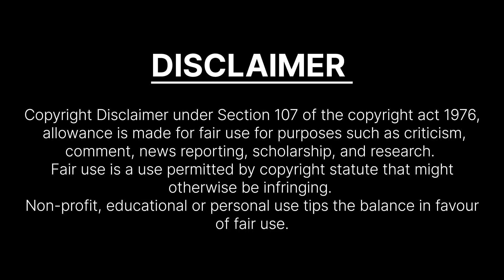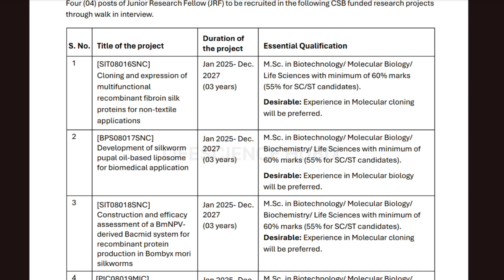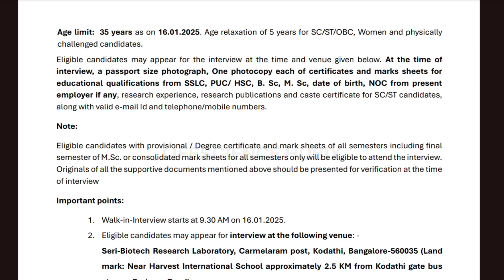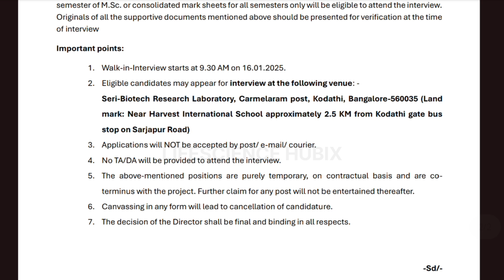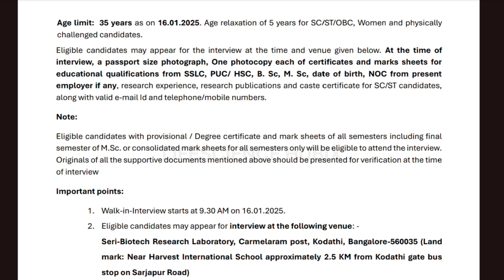SERI Biotech Research Laboratories hiring Freshers | Msc Biotechnology Biochemistry Lifescience jobs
SERI BIOTECH Research Laboratories at Bangalore hiring Freshers for the role of Project associate and candidates with Msc in Biotechnology, Biochemistry, molecular biology or any Lifescience can apply